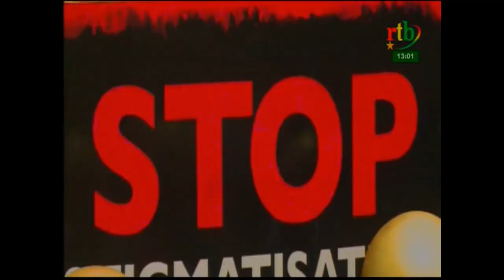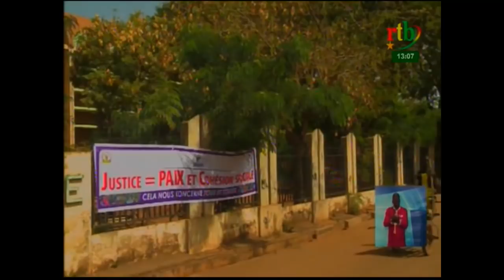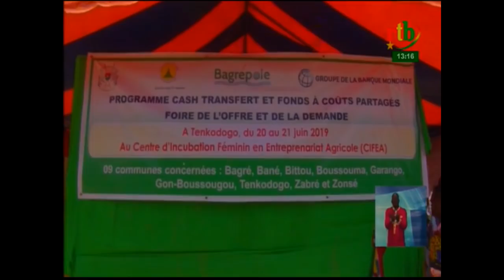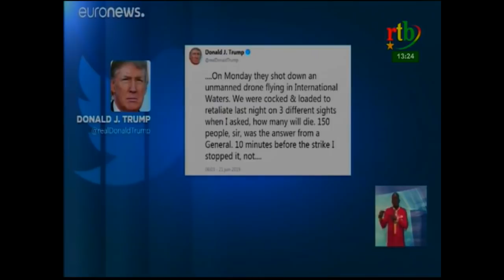rtb/Jt de 13h du 22 Juin 2019